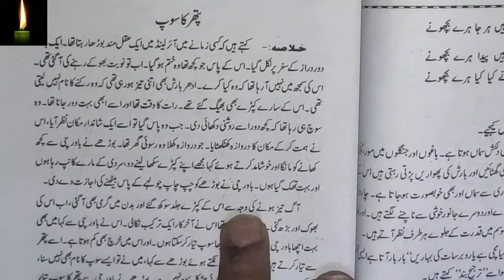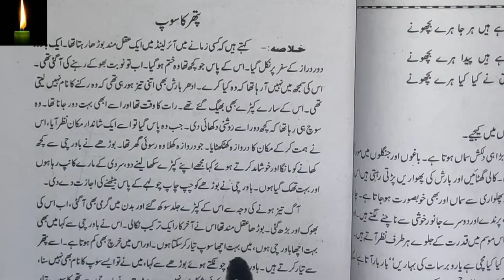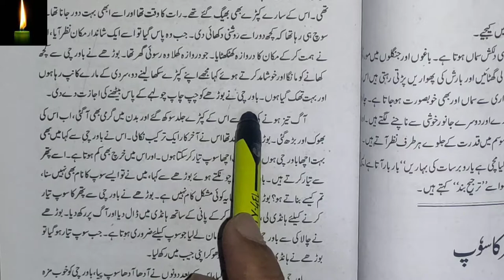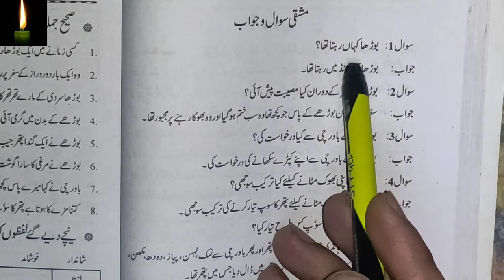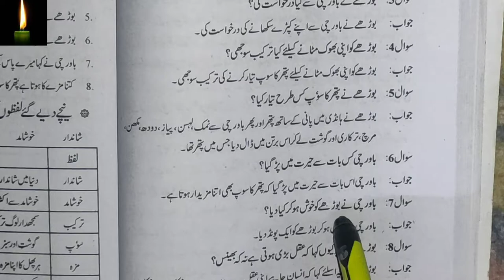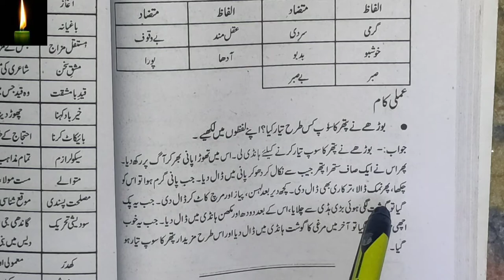apni zaban urdu book class 7 answers chapter 11 paththar ka soup || ncert urdu book class 7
class-7 urdu ch-6 be amma :- urdu ch-7 :- bahar urdu ch-8:-chiddu urdu ch-9:-saalim :- urdu ch-10:-BARSAAT KI BAHARIEN urdu ch-11:-pathar ka soup